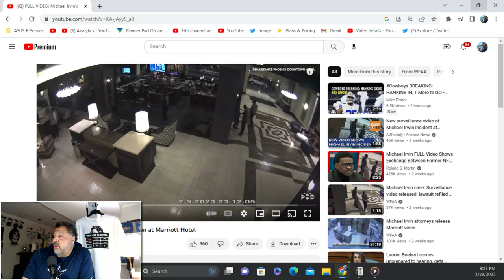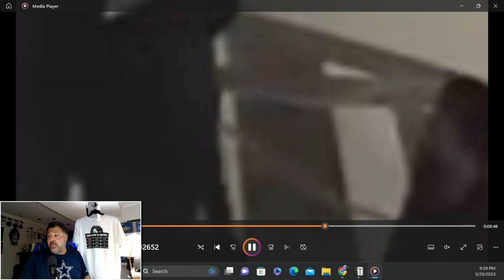New Evidence In Michael Irvin Case He's team is protecting the witness